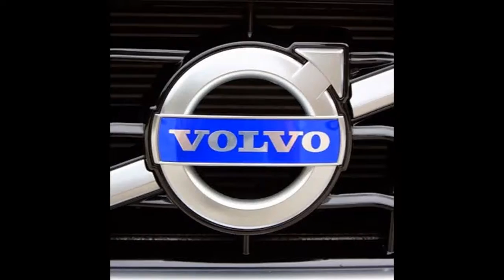VOLVO S40 ARKA BALATA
volvo s40 1.6d  volvo yedek parca  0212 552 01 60